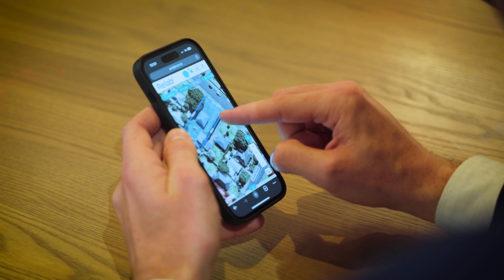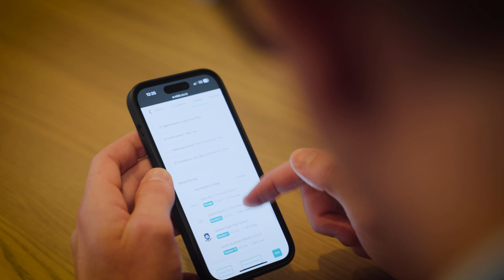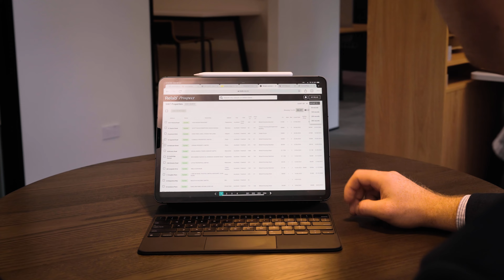Ray White Real Estate New Zealand Property - Extended